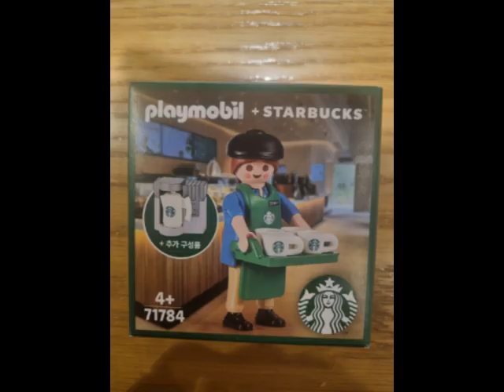엄마가 사준 선물